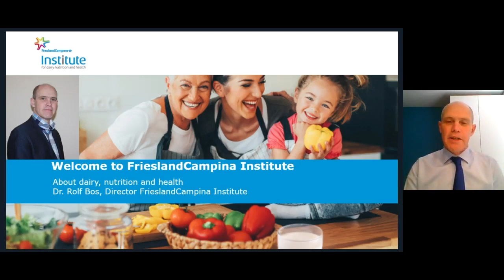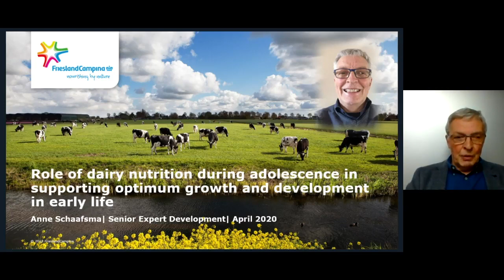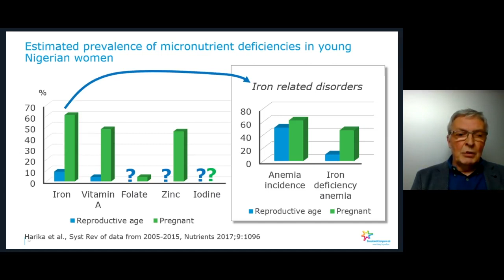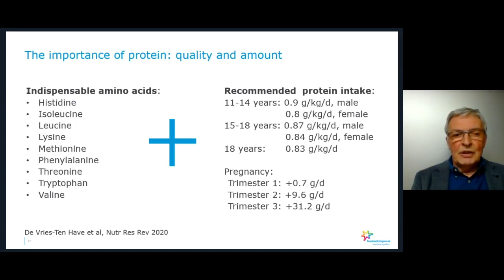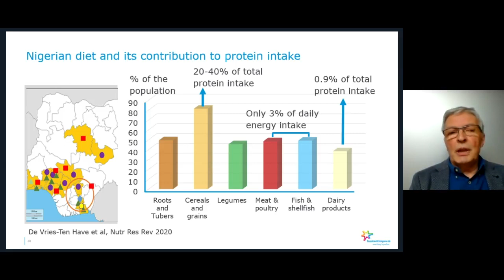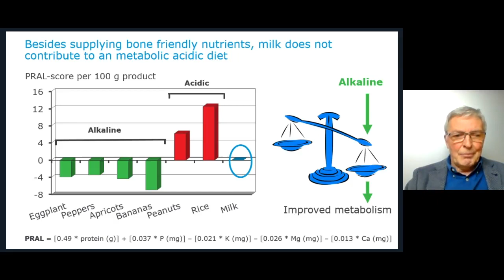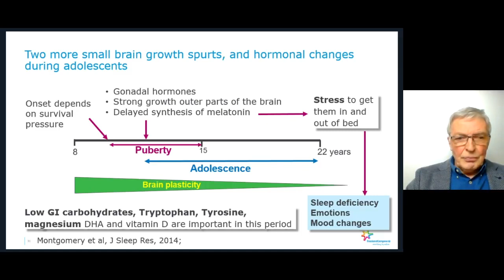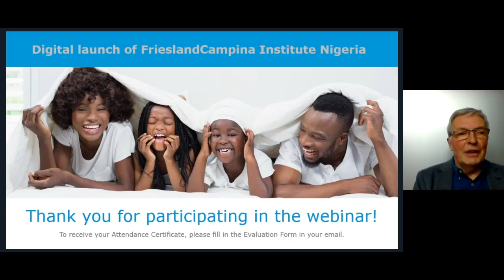Digital launch of the FrieslandCampina Institute in Nigeria on 1-4-2020.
Digital launch of the FrieslandCampina Institute in Nigeria on 1-4-2020. Introduction by Dr. Rolf Bos. Presentation on Role of (enriched) dairy nutrition during adolescence in supporting optimum growth and development in early life by Dr. Anne Schaafsma.